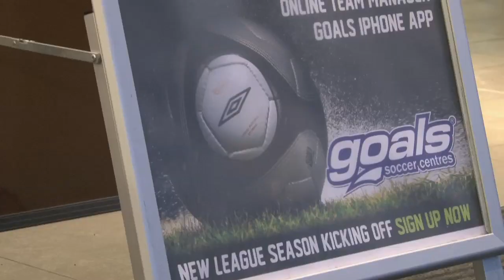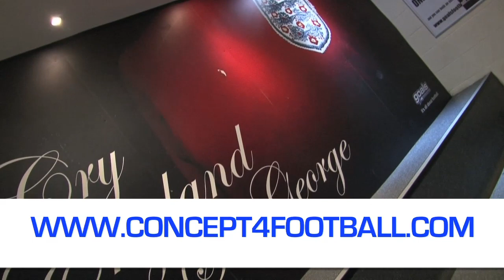Concept4Football & Goals Football Centres Promo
Concept4Football and Goals Football Centres filmed a promo to be used to showcase the C4F Programme around Goals Centres. Our Eltham Academy is based at Goals Eltham. Look out for the promo on TV's around the centres